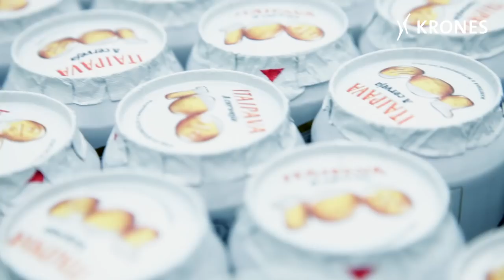Parceria de longo prazo: Grupo Petropólis e Krones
O Grupo Petropólis, segundo maior Grupo cervejeiro do Brasil com uma participação de mercado de cerca de 12% e uma produção de cerca de 16 milhões de hectolitros, colocou em operação em meados de 2013 uma nova cervejaria com uma capacidade de seis milhões de hectolitros incluindo duas linhas de envase.

- Linha de vidro retornável para 62.000 garrafas por hora

- Linha de latas para 128 mil latas por hora: Linha de latas Krones de maior rendimento